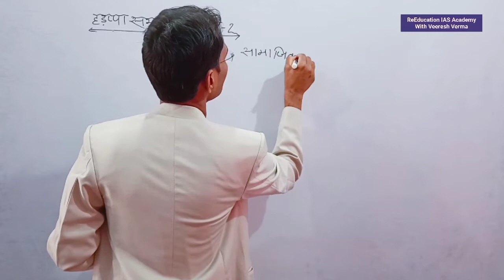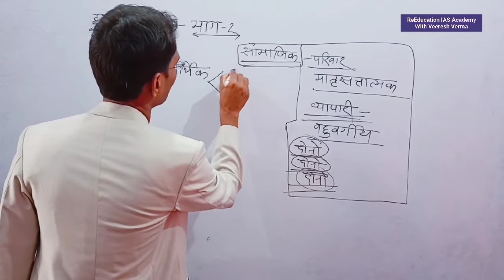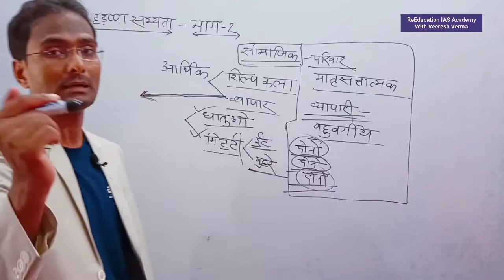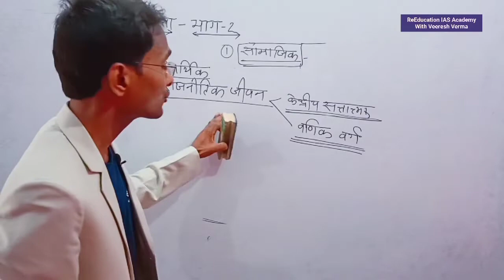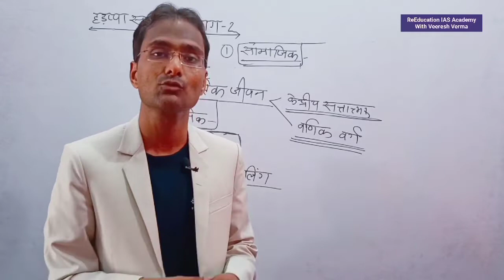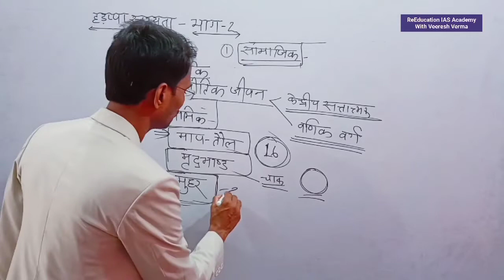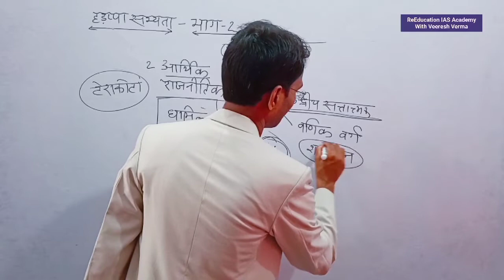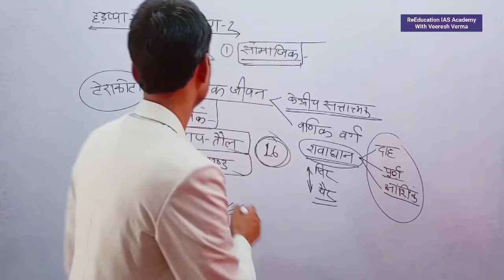UPSSSC PET| सिन्धु घाटी सभ्यता (2) फटाफट वीडियो सीरीज - कहीं देर न हो जाए By Veeresh Verma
About The Video:- ReEducation IAS Academy Channel के माध्यम से प्रस्तुत इस वीडियो UPSSSC PET| सिन्धु घाटी सभ्यता (2) फटाफट वीडियो सीरीज - कहीं देर न हो जाए By Veeresh Verma